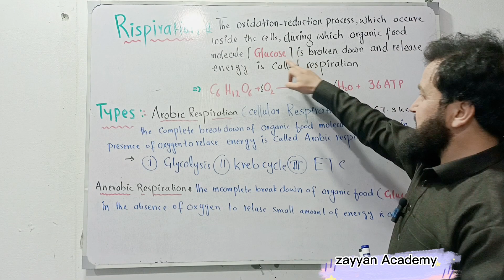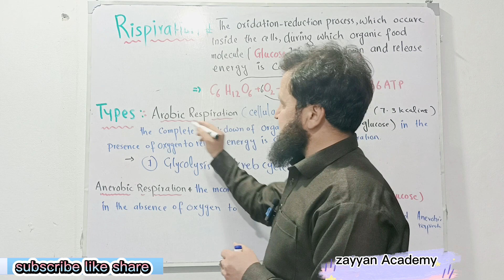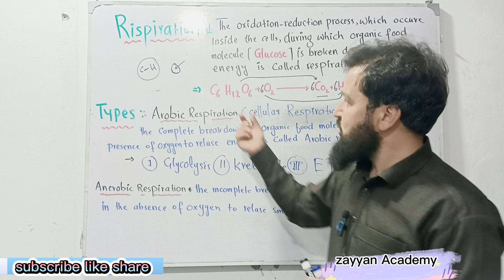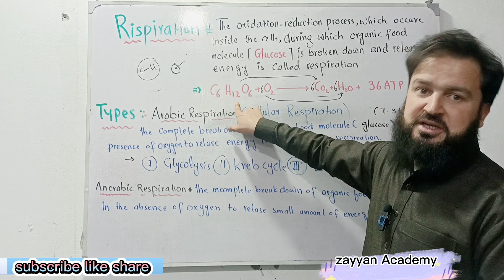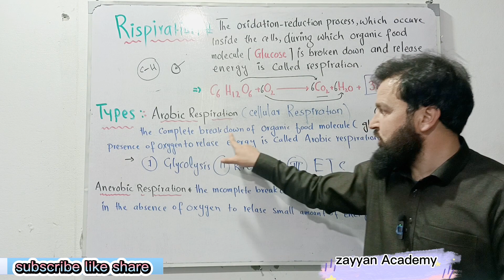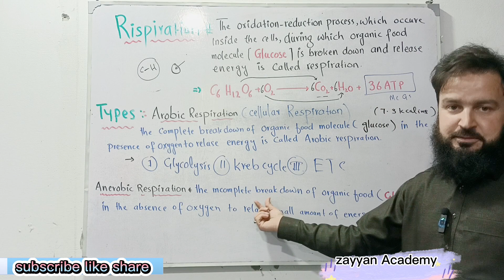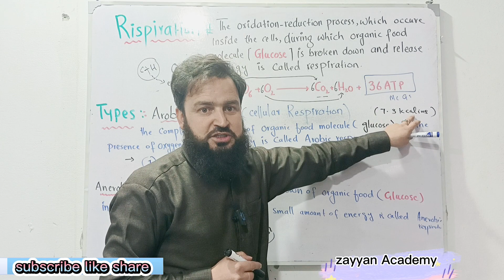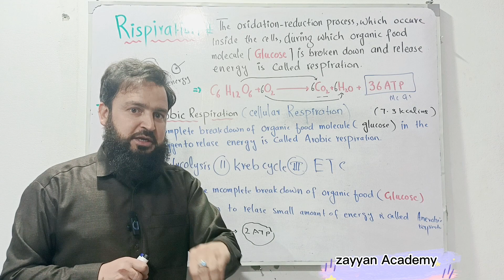Respiration [] Types of Respiration|| Class 11th Biology|| Ch: 04// Bioenergetics//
in this lecture I explain the Respiration and types of Respiration,in this process glucose molecule broken down in to pyruvic acid and to release 36 ATP ,this process take place in to three steps one is glycolysis, kre cycle,and electron transport chain.the respiration is two types one is arobic respiration and other is anerobic respiration